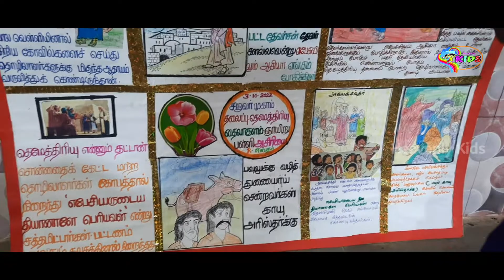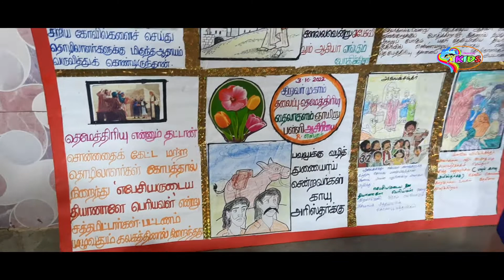STORY METHODS FOR KIDS||பவுல் தெமேத்திரியுவின் கதை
சிறுபிள்ளைகளுக்கு கதை சொல்லும்போது ஏதாவது ஒரு நல்ல கதை சொல்லுங்க அப்பதான் அவங்க எளிமையான முறையில் புரிந்து கொள்வார்கள் தொடர்ந்து எங்களது யூடியூப் சேனல் ல புதிய மெத்தை அட பதிவு செய்ய இருக்கிறோம் தொடர்ந்து எங்களுடைய சேனலை ஃபாசிறுபிள்ளைகளுக்கு கதை சொல்லும்போது ஏதாவது ஒரு நல்ல கதை சொல்லுங்க அப்பதான் அவங்க எளிமையான முறையில் புரிந்து கொள்வார்கள் தொடர்ந்து எங்களது யூடியூப் சேனல் ல புதிய மெத்தை சிறுபிள்ளைகளுக்கு கதை சொல்லும்போது ஏதாவது ஒரு நல்ல Mothod ல சொல்லுங்க அப்பதான் அவங்க எளிமையான முறையில் புரிந்து கொள்வார்கள்.

தொடர்ந்து எங்களது YouTube Channel ல புதிய Mothod ல  பதிவு செய்ய இருக்கிறோம்.

தொடர்ந்து எங்களுடைய Channel ல Follow பண்ணுங்க.

Heavenly Kids Children Ministries
Bro.Jeyakumar
Tuticorin